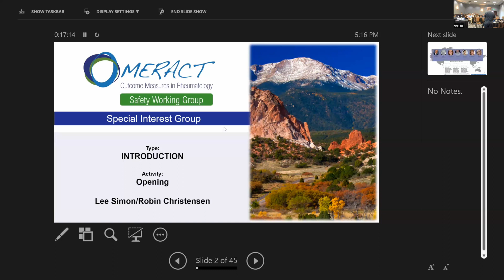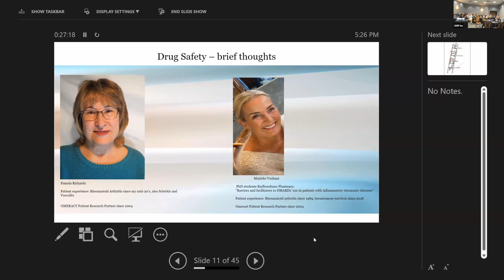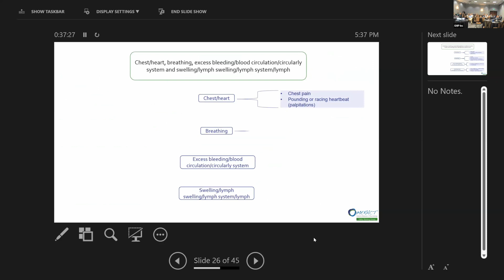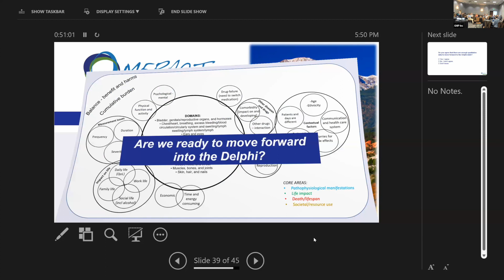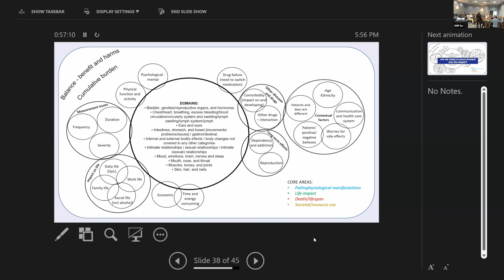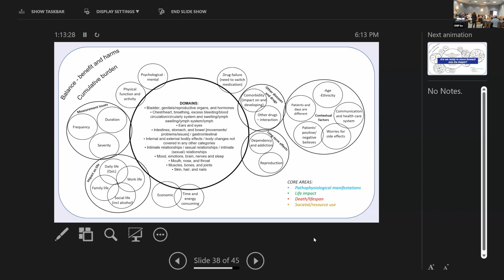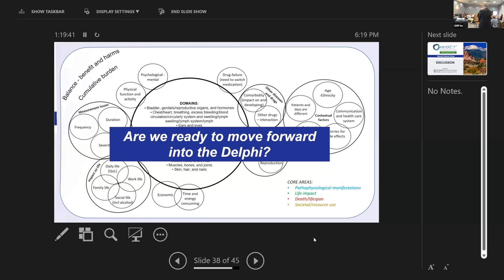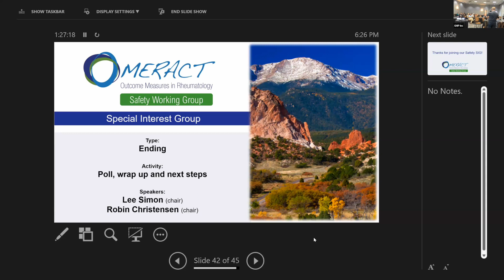Safety Special Interest Group Session - May 3rd 2023